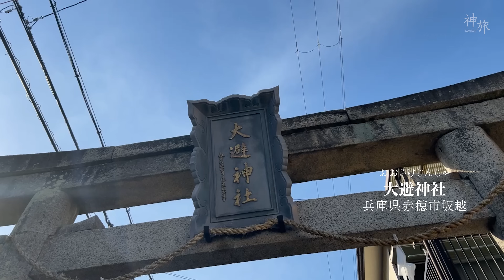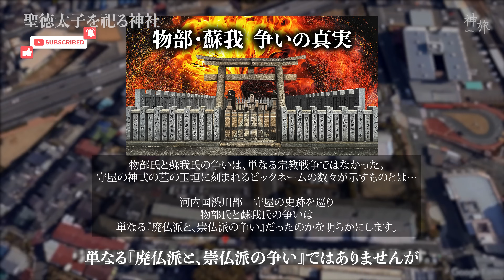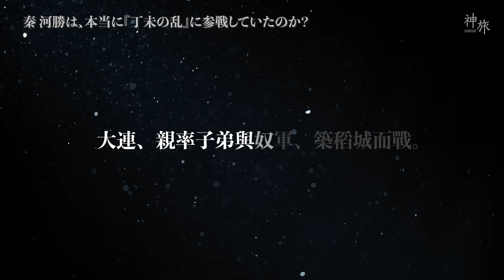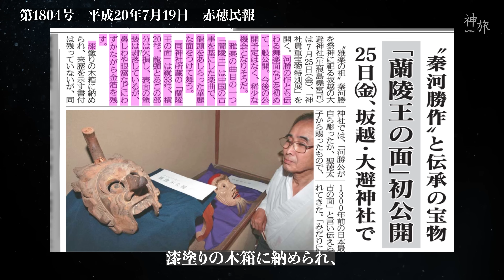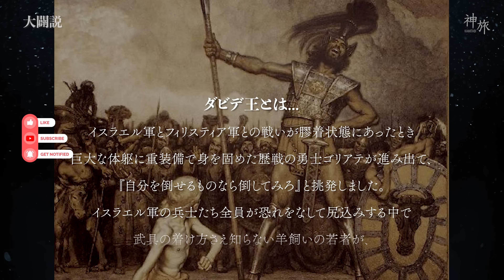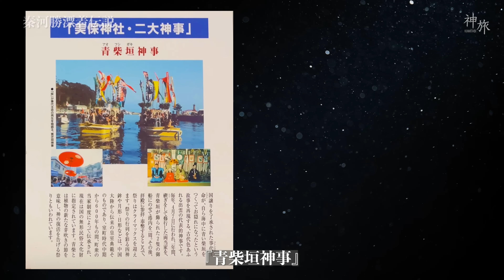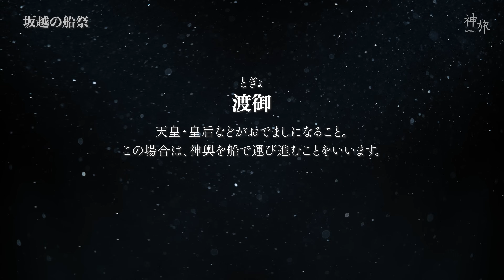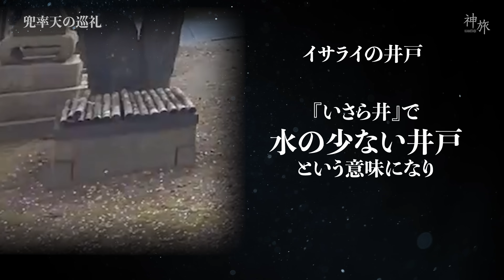秦河勝は虚舟で『神』となり『生島』の東岸に漂着した…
秦河勝は、虚舟（うつろぶね）で『神』となり、坂越湾に浮かぶ『生島』の東岸に漂着した…

▫️ロケ地
おおさけじんじゃ
大避神社
兵庫県赤穂市坂越

▫️資料提供
忠臣蔵のふるさと・播州赤穂の地域紙
『赤穂民報』

ナレーション　剣崎雌雄
ストーリー　青山龍星
宮司　麒ヶ島宗麟
天皇　雀松朱司
神旅　玄野武宏

VOICEVOX
無料で使える中品質なテキスト読上げ・歌声合成ソフトウェア

▫️目次
00:00　OPENING
01:41　神門
02:45　随神と仁王像
04:52　聖徳太子を祀る神社
05:40　秦 河勝は、本当に『丁未の乱』に参戦していたのか？
07:53　蘭陵王の面
09:48　拝殿  〜12列の天井画〜
10:45　大闢説
12:44　秦河勝漂着伝説
16:52　坂越の船祭
19:04　兜率天の巡礼
20:48　太秦  〜秦氏の拠点〜
24:15　エリザベス・アンナ・ゴルドン（Elizabeth Anna Gordon)